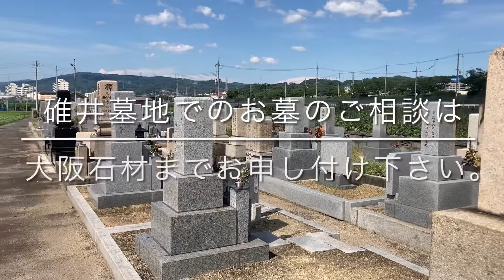碓井墓地（羽曳野市）のご紹介。大阪のお墓霊園案内。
碓井墓地（羽曳野市）のご紹介です。

大阪石材工業　南大阪店
富田林市佐備1808